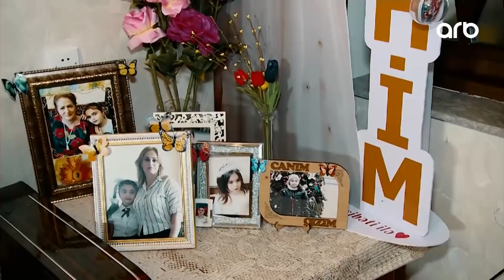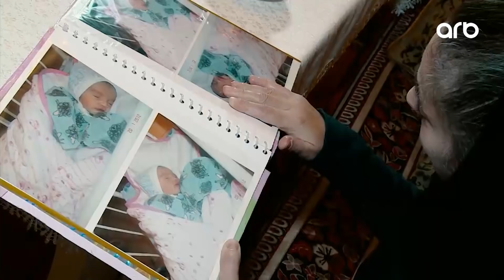Fərəhin anası - Atası uşağı əlimdən alıb pəncərədən atdı - Səni Axtarıram